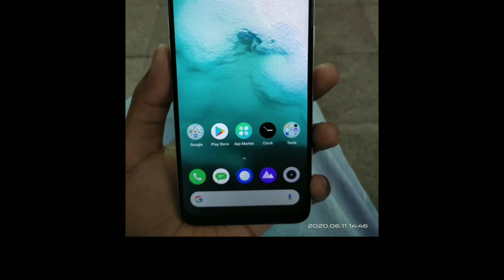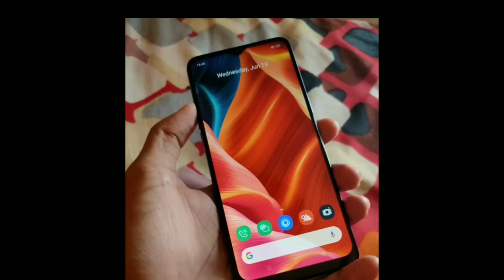Realme Narzo 10a Next Sale On Realme, Realme Narzo 10a Next Sale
Realme Narzo 10a Next Sale | Realme Narzo 10a Next Sale Date | Narzo 10a Sale Date

Cover Topic:-

Realme Narzo 10a Next Sale
Realme Narzo 10a Next Sale Date Narzo 10a Sale Date
Deepak Tigor
 realme narzo 10a next flash sale
 how to buy realme narzo 10
realme narzo 10 order kaise kare realme narzo 10 next flash sale
 next sale date
flipkart news today
how to book realme narzo 10a
narzo 10a next sale
realme narzo 10a out of stock problem realme narzo 10 out of stock problem  flipkart out of stock problem
flipkart realme narzo 10a